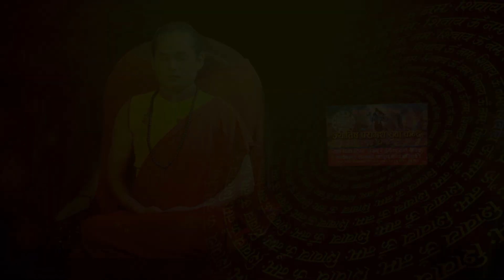को हुन् दान राज ? जसका खलनायक यसो भन्दै| कलाकारितामा जगदिशको फड्को|HijoAjaBholi-20|Jagadish Adhikari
🎧 CREDITS
Guest :Artist Jaya Jaadish Adhikari
Host : Bijaya Tamang "Dhadkan"
Camera : Chhoisang Tamang
Edit : Rajiv Balami
Programe manager : Chhoisang Tamang
Programe co-ordinator : Saroj Bolakhe
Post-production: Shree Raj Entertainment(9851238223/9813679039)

Shree Raj Entertainment Chhanel is authorized to upload this video. Using of this video on other channels without prior permission will be strictly prohibited. (Embedding to the websites is allowed)